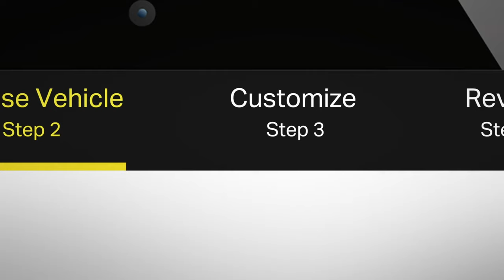Biggie Billboards: The world's only billboard that is 100% custom made for your truck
Ever wonder how many thousands, even millions of people you encounter in traffic each year? Put a Biggie Billboard on your truck and suddenly, you're advertising to everyone stuck behind you. Add in people who see your parked truck?  Now that's the exposure your business needs.

Cars coming soon.